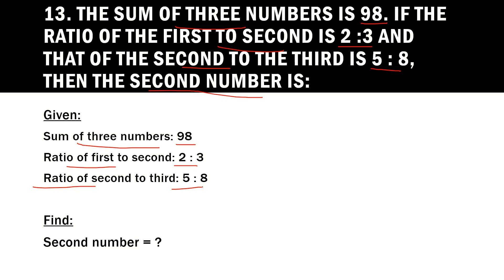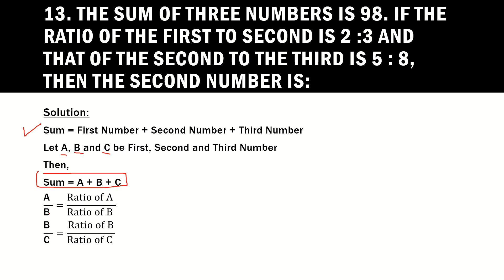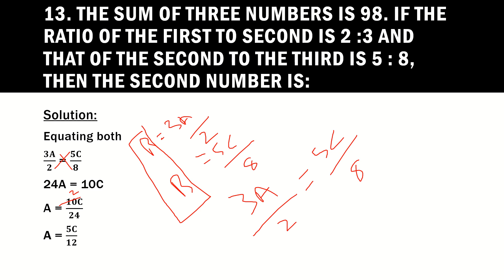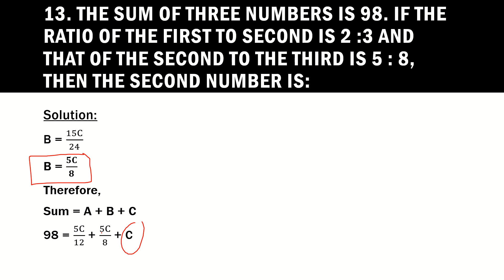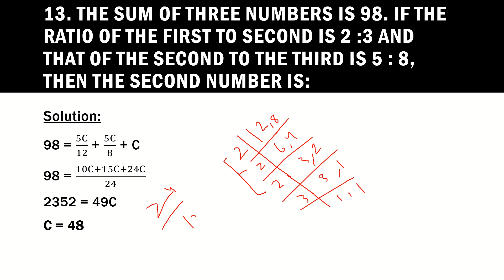The sum of three numbers is 98. If the ratio of the first to second is 2 :3...Ability Series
The sum of three numbers is 98. If the ratio of the first to second is 2 :3 and that of the second to the third is 5 : 8, then the second number is: | Ability Series | Topic 2: Ratio